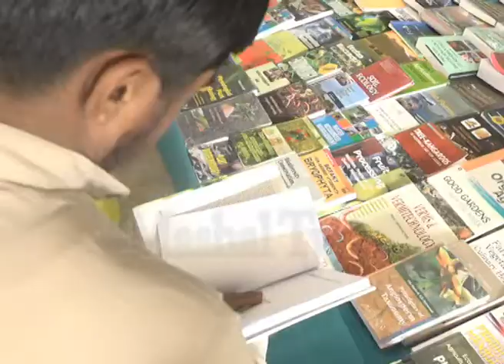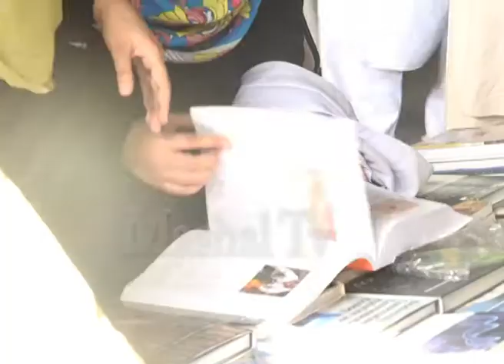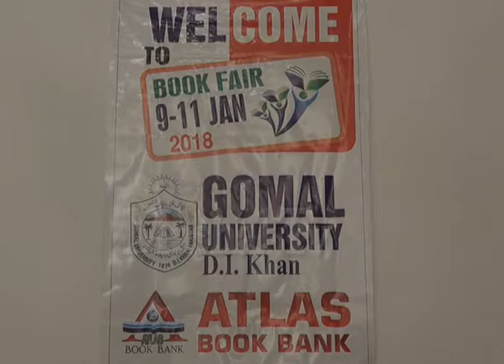Gomal Univercity Book Report By Sibghat Mughal